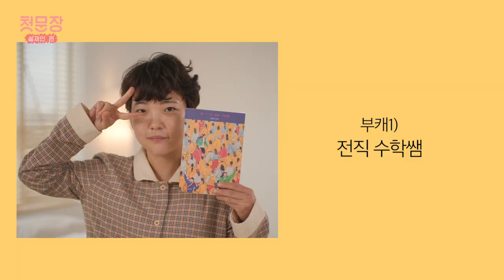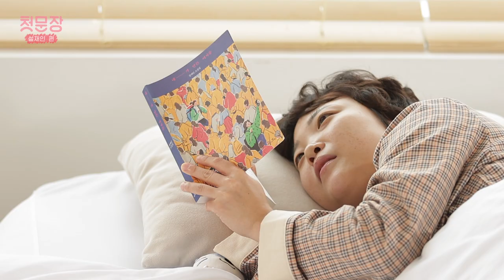인터뷰 도중 취침😱😱 현대문학 유망주.. 설재인 작가 인성논란(?) | 📚첫문장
📚오늘의 첫문장📚
“응, 나도 너를 좋아하는 것 같아. 그것이 소녀가 소년에게 했던 첫 번째 거짓말이었고 그래, 그러자, 나도 그러고 싶어, 가 어른이 된 소년의 프로포즈에 대한 소년의 답변이자 두 번째 거짓말이었다. 그 두 거짓말의 화학작용으로, 내가 태어났다.”
-엔드오브더로드웨이-

한국문학의 미래!! 젊은 작가 설재인 작가’s PICK 추천도서!
-개브리얼 제빈 ‘내일 또 내일 또 내일’
-제서민 챈 ‘좋은 엄마 학교’
-박형서 ‘낭만주의’